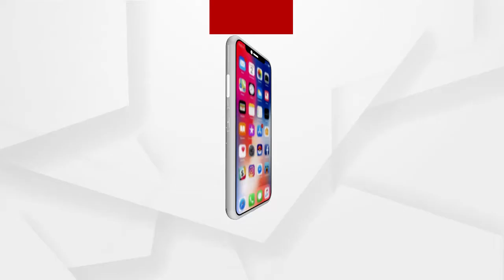ଆଜି ମକର ସଂକ୍ରାନ୍ତି .....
ଆଜି ମକର ସଂକ୍ରାନ୍ତି । ଭାରତର ସବୁ ପ୍ରାନ୍ତରେ ଏହାକୁ ଭିନ୍ନ ଭିନ୍ନ ନାମରେ ପାଳନ କରାଯାଏ । ଖାସ କରି ଏହା ଦକ୍ଷିଣ ଭାରତର ସବୁଠାରୁ ବଡ଼ ପର୍ବ । ଦକ୍ଷିଣ ଭାରତରେ ଏହାକୁ ପୋଙ୍ଗଲ ବୋଲି କୁହାଯାଏ .